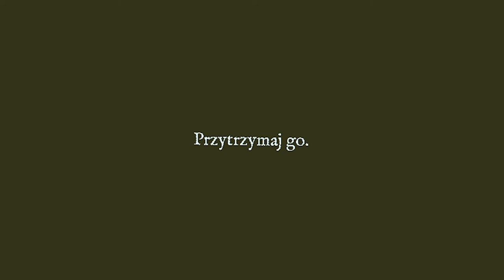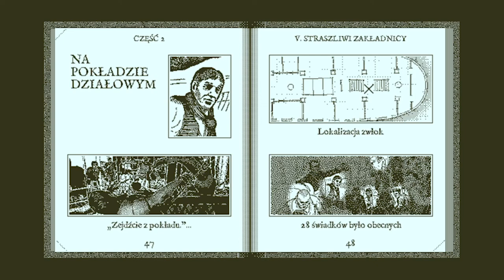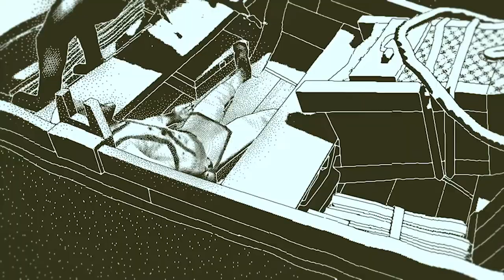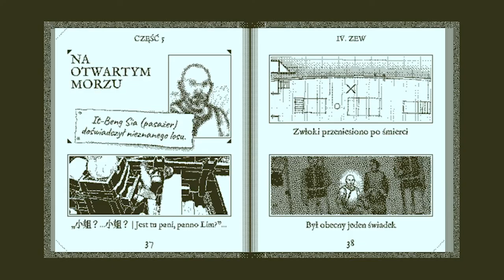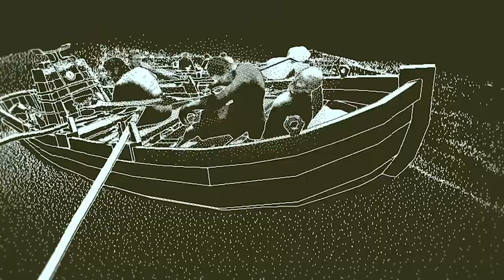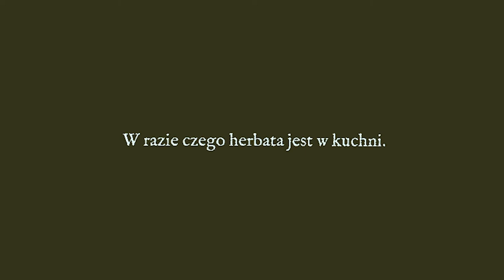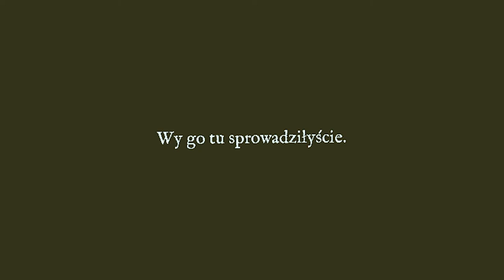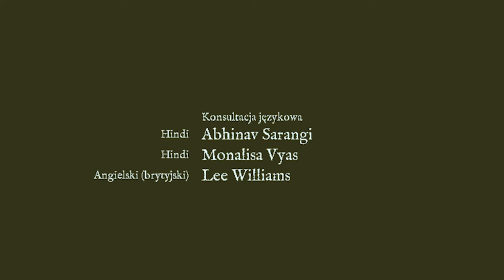Zagrajmy w Return of the Obra Dinn odc 6 - FINITO | KONIEC GRY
W tym odcinku poznaje losy załogi opisane w rozdziałach Straszliwi Zakładnicy, Układ oraz Zew .

Return of the Obra Dinn to detektywistyczna przygodówka rozgrywana z perspektywy pierwszoosobowej. Produkcję opracował Lucas Pope, czyli twórca m.in Papers, Please i The Republia Times.

Tytułowy Obra Dinn to potężny statek handlowy, który w 1802 roku wyruszył z londyńskiego portu na długi rejs do Azji z dwustoma tonami cennych towarów na pokładzie. Miał dotrzeć do Przylądka Dobrej Nadziei w ciągu sześciu miesięcy, a następnie kontynuować dalej swoją podróż. Niestety, nigdy nie dopłynął do tego punktu i po krótkich poszukiwaniach frachtowiec uznano za zaginiony. Ku zaskoczeniu wszystkich, sześć lat później, 14 października 1808 roku, Obra Dinn zawinął do portu w Londynie. Jego żagle były uszkodzone, a na pokładzie nie było żywej duszy. Gracze wcielają się w agenta ubezpieczeniowego pracującego dla Kompanii Wschodnioindyjskiej. Bohater musi dostać się na statek i ustalić, co tak naprawdę się wydarzyło. Kluczową rolę w odkrywaniu prawdy odgrywa dziennik kapitana, który najpierw trzeba jednak odszukać.

Scenariusz jest klasyczną opowieścią detektywistyczną, w której powoli odkrywamy kolejne fragmenty układanki i przy odrobinie wysiłku możliwe jest wydedukowanie prawdy zanim zrobi to główny bohater. Gra jest przygodówką, więc testowany jest przede wszystkim nasz spryt, a zabawa polega głównie na eksplorowaniu pokładu statku i rozwiązywaniu łamigłówek. Same zagadki nie przypominają jednak standardowych dla tego gatunku, polegających na zbieraniu przedmiotów i wykorzystywania ich na elementach otoczenia - zajmujemy się szukaniem śladów oraz zestawianiem ich z zapisami w dzienniku kapitana, co pozwala nam ustalić prawdę.

Return of the Obra Dinn jest projektem odmiennym od wcześniejszych tytułów Lucasa Pope'a. Zabrakło w nim kontekstu politycznego, a mechanizmy rozgrywki są bardziej tradycyjne. Autor nie zrezygnował z ciekawych eksperymentów, tyle że tutaj obejmują one sposób opowiadania fabuły i generowania grafiki. Oprawa wizualna wykonana została w 3D, co pozwala na swobodną eksplorację statku. Jednocześnie jednak autor postawił na pełen pikseli czarno-biały styl, skutecznie naśladujący wygląd wczesnych gier z komputera Apple II.